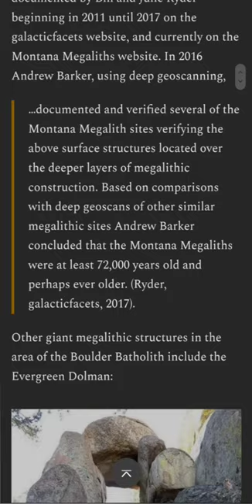Hidden History: Montana's Megalithic Structures